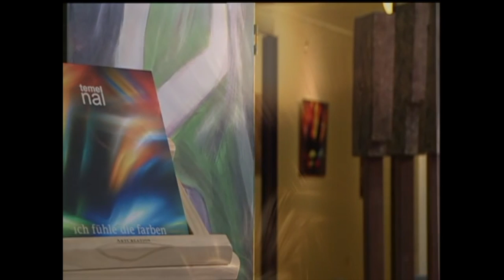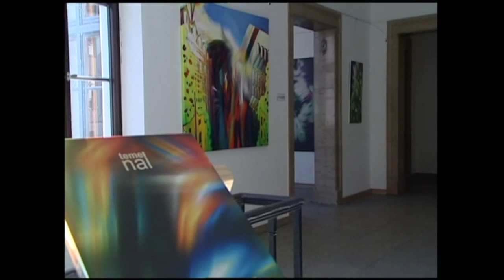Temel Nal Ausstellungs Clip - Nal meets Gaudi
Ausstellungsmusik "Ich fühle die Farben" von MGO Music Company